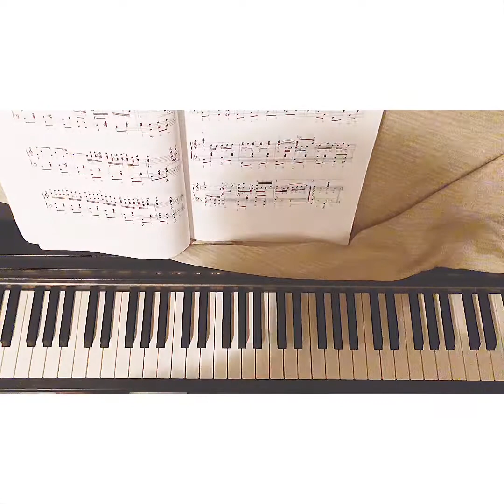The Entertainer pt. 7: A section returns...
I go over the subtle differences in the return of this theme. Not much to cover. Short video. Hope you guys are enjoying the content.